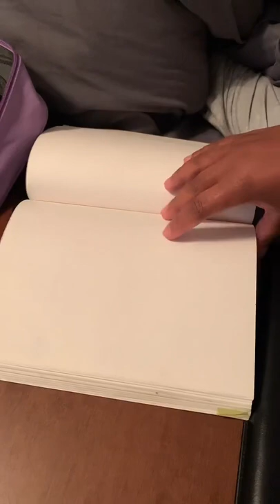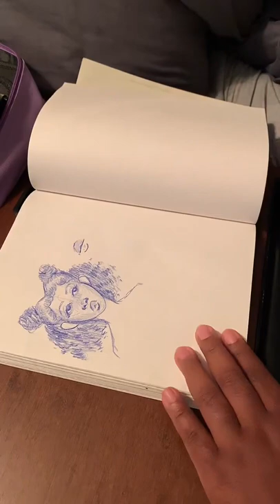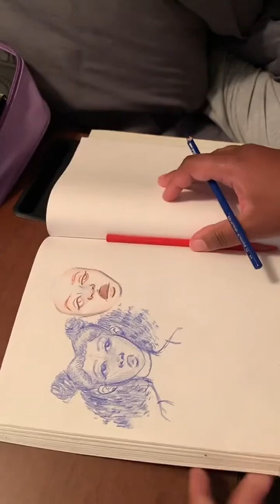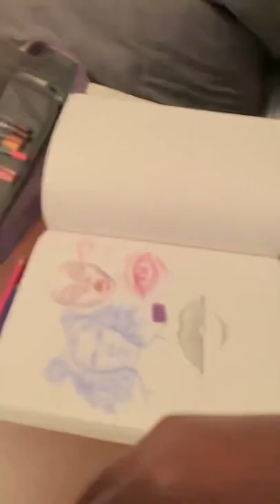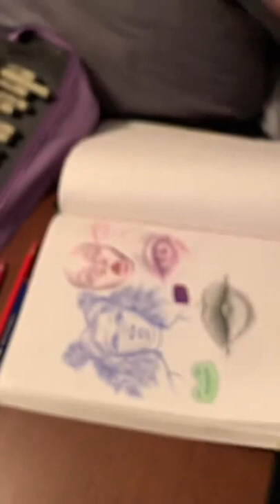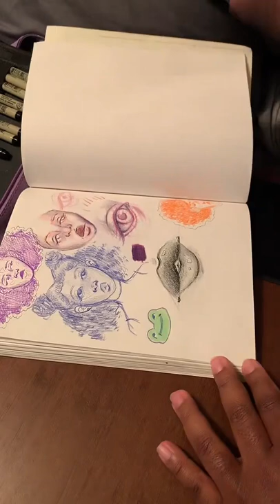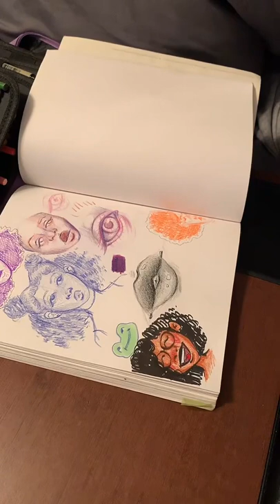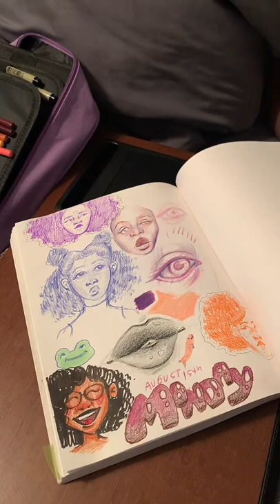How to draw an eye PLUS surprise guest on tiktok live | Jwhitneyart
❤️ be sure to have goodness in your journey ❤️

🧰 Tools (not sp0nsored, all items purchased by me or my sugar daddy/momma lol)
📒 @strathmore sketch art journal
✏️ @prismacolor colored pencils/ UniPin fine liner
🎨 @posca paint markers
💻 edited in @videoshop

Filmed on @apple iPhone 13 Pro

🚨 Find me 🚨
@jwhitneyart on all platforms

We work with the best to produce original music and we make sure that our music creators get paid their due. Want to up the energy with vibrant pop, or relax with euphoric, dreamy vibes? The perfect soundtrack is only a few clicks away.